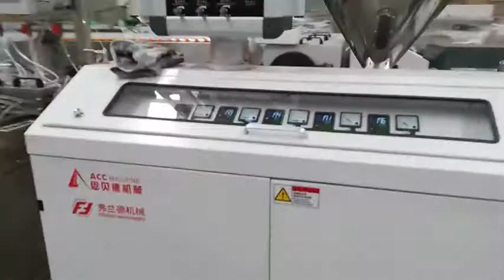PVC profile production line